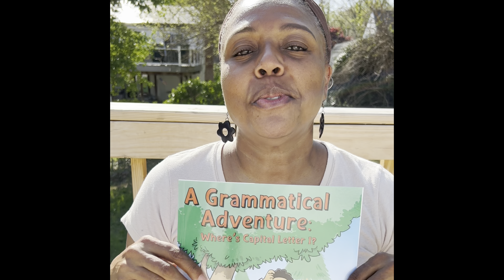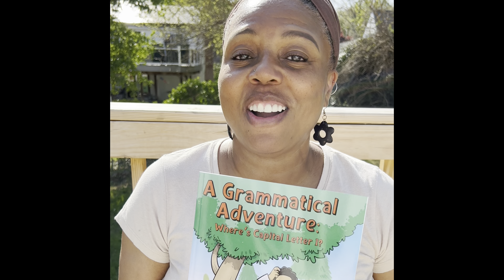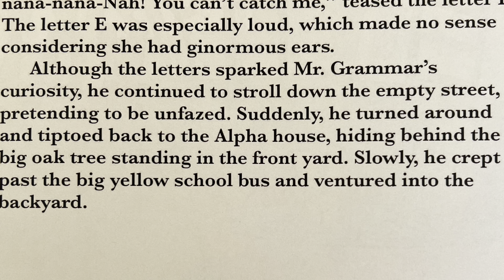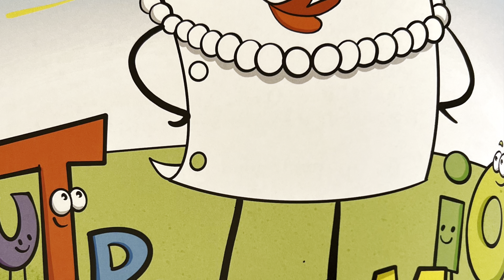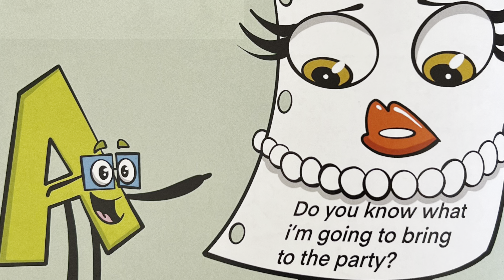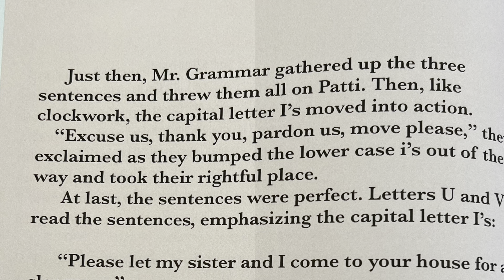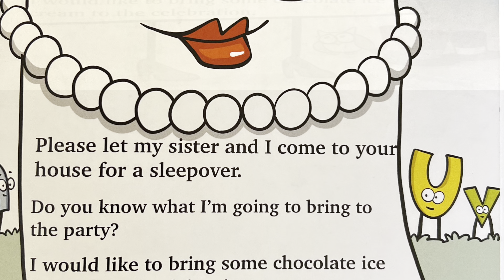A Grammatical Adventure: Where’s Capital Letter I?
Using pronouns
A book for students to help them understand how to use the capital letter I.